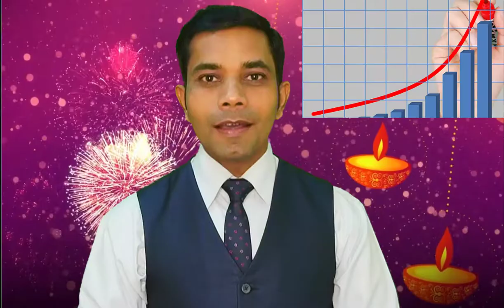Sankalp Se Siddhi Tak by Ambadass ma in Hindi | Diwali 2021 Deepawali 2021 Best Wishes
Sankalp Se Siddhi Tak by Ambadass ma in Hindi

Diwali 2021 by Ambadass ma in Hindi | Deepawali 2021 Best Wishes |

Please watch and share our channel other video link

सर्वाधिक आश्चर्यजनक रहस्य हिंदी मे ,
Hindi video with Visuals

1 Attract Money Meditation in Hindi By Ambadass ma | How to Attract Money in 12 minutes in Hindi

2 Kafal Ki Marmik Kahani by Ambadass ma in Hindi | How To Handle Anger in a Relationship

4 Sankalp Se Siddhi Tak by Ambadass ma in Hindi | Diwali 2021 Deepawali 2021 Best Wishes

5 Guru Nanak Dev | गुरू नानक | 10 Life Lessons From Guru Nanak Dev | Ek Onkar | Ambadass ma in Hindi

diwali 2021,
garib ki diwali aur amir ki diwali
happy diwali,
diwali
motivational diwali